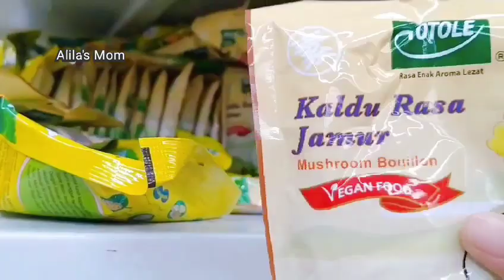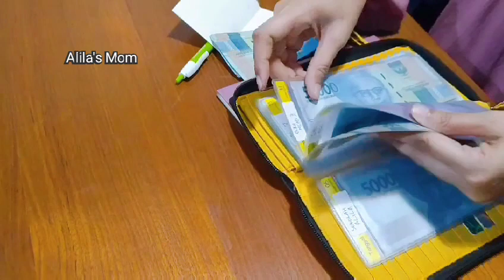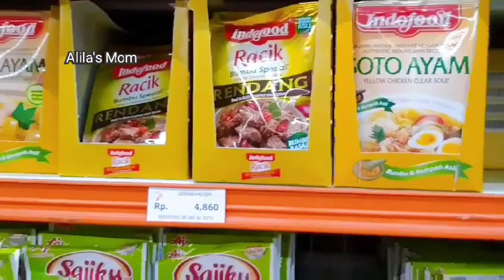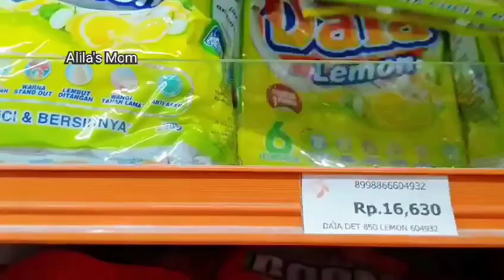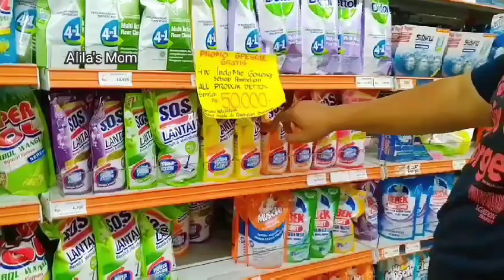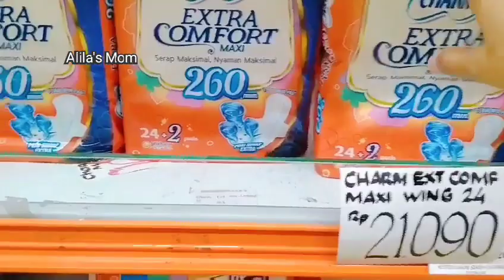BELANJA BULANAN JANUARI HEMAT TOTAL 300 RIBUAN LANJUT MENATA & MENYUSUN BELANJAAN | GROCERY SHOPPING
Assalamualaikum Halo moms, halo semuaaa..
Senang bangettt alhamdulillah bisa bikin video lagi, bisa bertemu dengan moms semuaaa..
Semoga video saya bisa bermanfaat ya buat kita semua walaupun sedikit.. Tonton sampai habis ya moms, video saya kali ini..

Terima Kasih

Storage coklat beli di Niceso